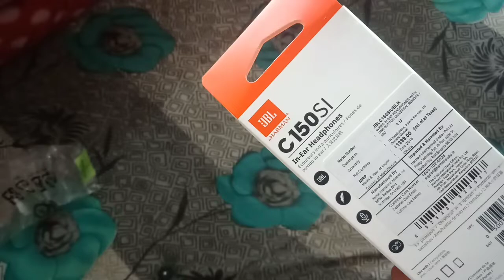JBL C150SI - Best Earphones Under 1000 INR - Unboxing & Review - Superb Bass |Tech Tonix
Unboxing and review of jbl c150si earphones.
These are the best earphones under 1000 INR.